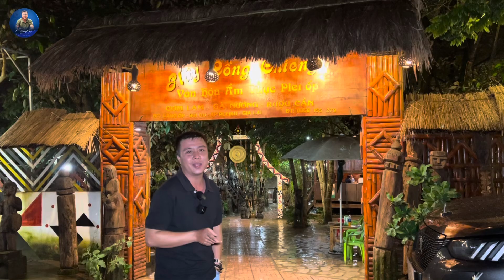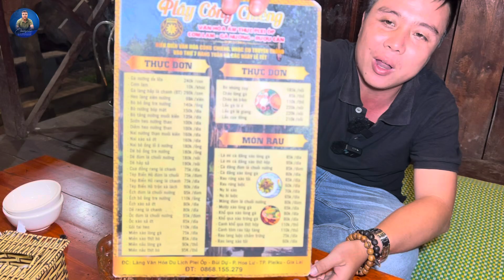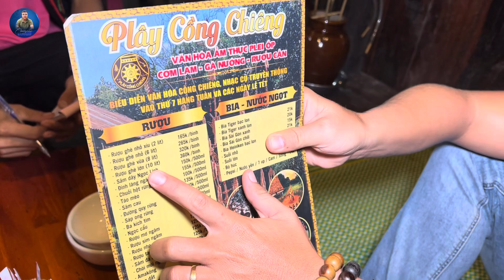Du Lịch Gia Lai 2023 | Hướng Dẫn Những Điểm Ăn Chơi Nhảy Múa Tại Thành Phố Pleiku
Gia Lai là thành phố lớn thứ 3 của Tây Nguyên sau Đà Lạt và Buôn Mê Thuột. Nếu như Đà Lạt mang vẻ đẹp lãng mạn mộng mơ,còn Buôn Mê Thuột nồng nàn hương sắc thì Gia Lai lại phóng khoáng và hoang dã như thiếu nữ miền sơn cước. Nhắc đến Gia Lai, người ta thường nhớ ngay đến thiên nhiên bao la hùng vĩ cùng những mỹ cảnh làm say đắm lòng người.
Cái tên Gia Lai có nguồn gốc từ chữ “Jarai”, vốn là tên của dân tộc bản địa sinh sống ở nơi đây. Trải qua bao thăng trầm của lịch sử, người dân vẫn giữ được nét văn hóa truyền thống đặc trưng, với không gian văn hóa cồng chiêng đặc sắc
Hãy cùng Nhật Ký Du Lịch trải nghiệm và khám phá nơi này nhé!